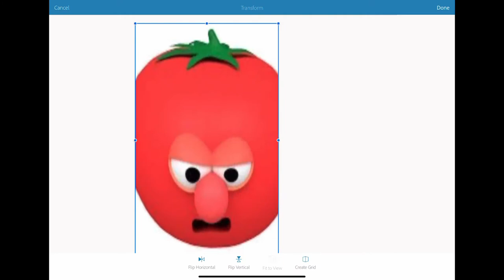Bob the Tomato Remembers His Time in the War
ThE wAr.